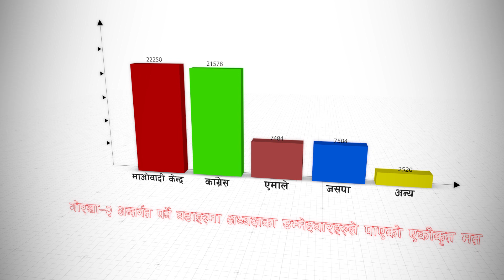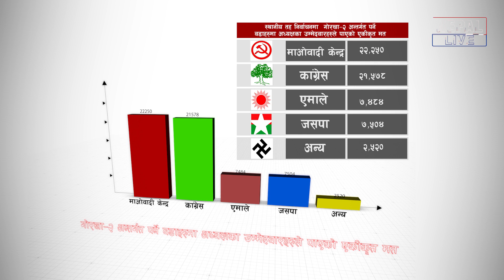गोरखा- २ : 'घर फर्किएका' बाबुरामप्रति माओवादी केन्द्र उदार बन्ला? || Baburam Bhattarai || Gorkha - 2